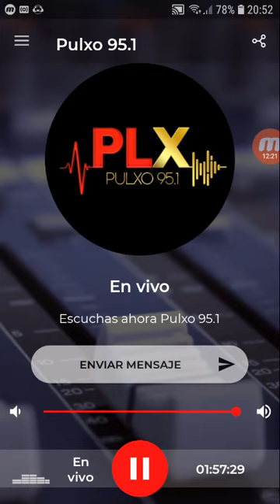coki ramirez en fernet con coki pulxo 951 parte 5 29-10-2019